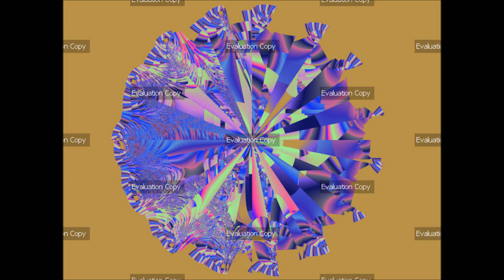Ultra Fractal 6 - 8 Koi, 50 Goldfish Slaughtered